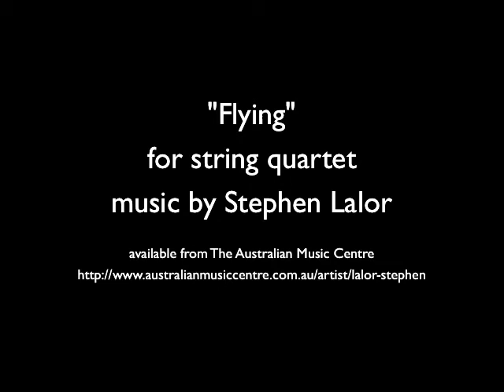"Flying" by Stephen Lalor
The Sydney Symphony Orchestra's Chanterelle String Quartet perform Stephen Lalor's "Flying" in Sydney in 2013.
This piece is one of the tracks on the  Quartet's CD of Stephen Lalor's music, available through The Australian Music Centre.